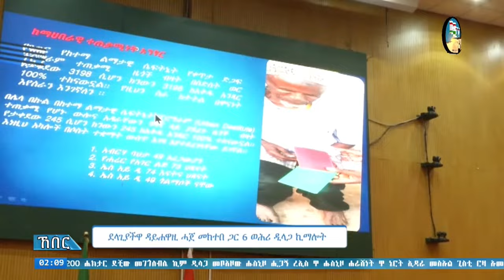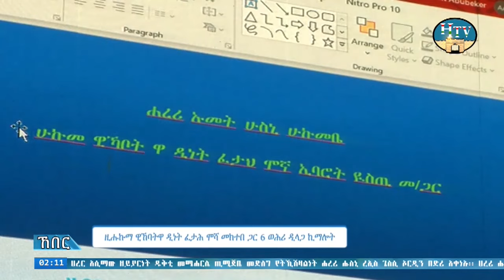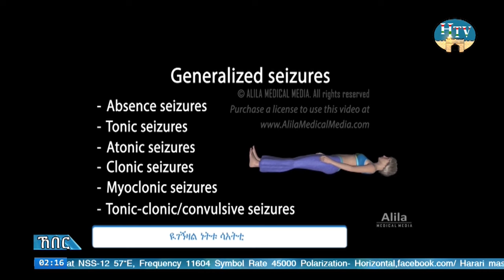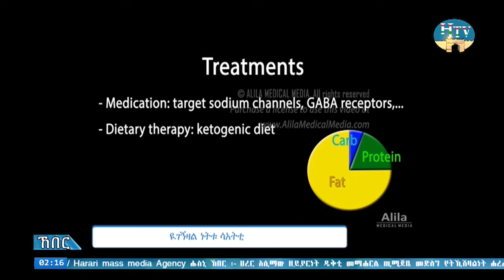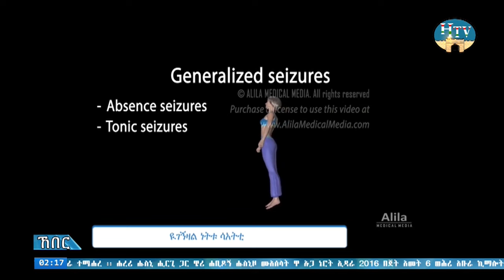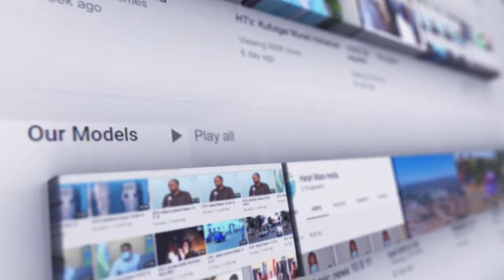ሐረሪ ቴሌቪዢን ሐረሪ ሲናን ኸበር .. አያም 02/06/2016